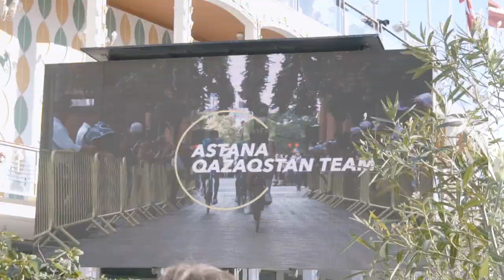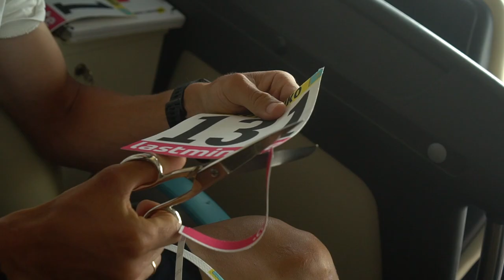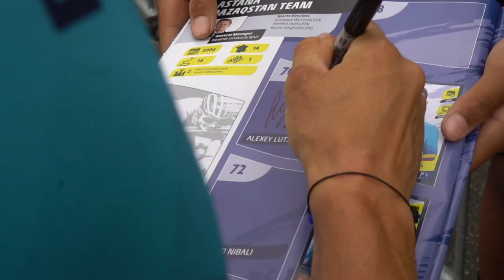2022 Tour de France. From Copenhagen to Paris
The main points of our voyage from Copenhagen, Denmark to Paris, France. The Tour de France as it is: colourful, painful, fast, dangerous and the most beautiful race in the world...